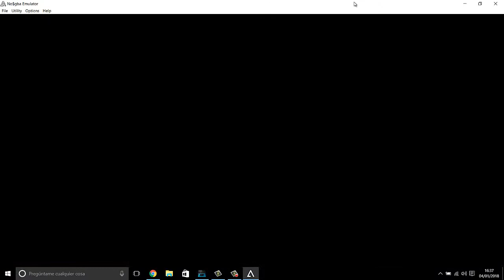Zero vs Fenix y Mismagius------pokemon light platinum ep27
Hola a todos hoy por fin el equipo a full en evolucion definitiva y eso mola mucho,  espero les guste y lo disfruten con salud.